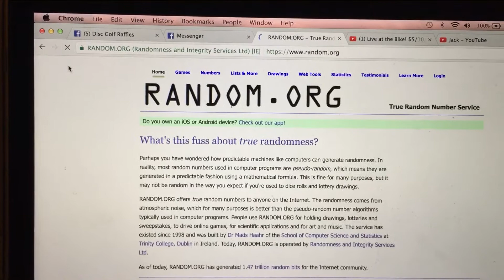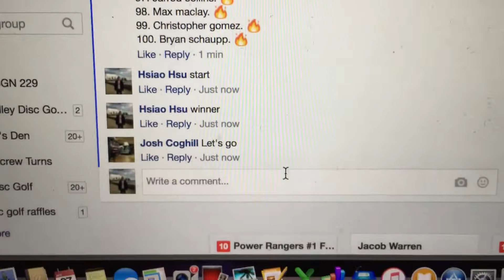RN 1st Run Set